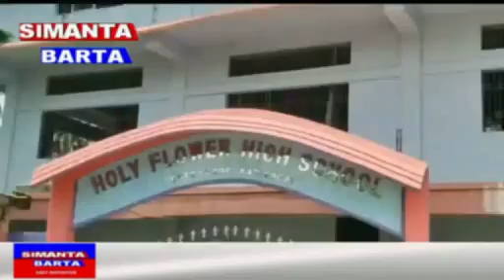MORNING EXPRESS NEWS SIMANTA BARTA DATE 16 MAY 2019 SBN.NEWS